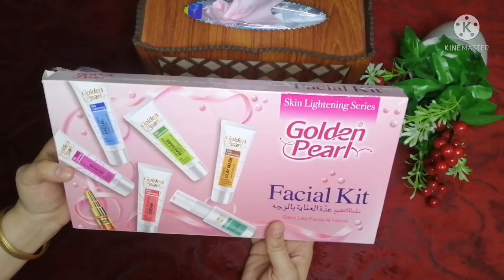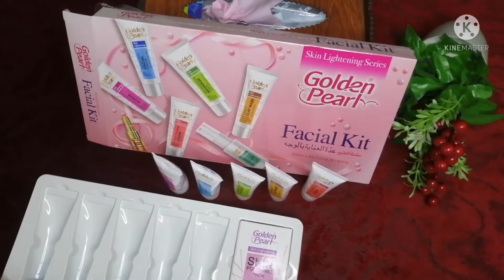Skin whitening facial at home with golden pearl facial kit full review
Assalamaualaikum viewers how are you
Today i want to tell you about the facial kit of golden pearl.it is very helpfull and very cheapest of only 500.This facial kit is very helpful it has
1. Facial cleaner
2. Skin polishing pack
3. Glow boosting toner
4. Radiance boosting scrub
5. Ultra brightening Massage cream
6. Organic clay mask
7. glow boosting serum and cream
Step by Step|full review
We can use for oily skin+dry skin